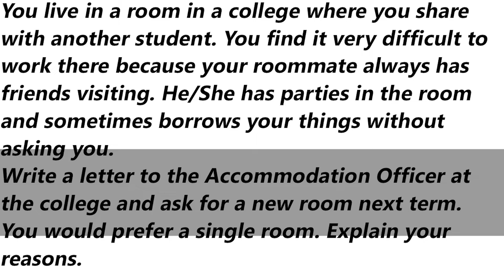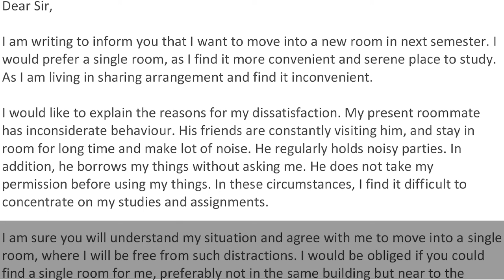IELTS General Training Letter - Sample Answer | English Mentor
You live in a room in a college where you share with another student. You find it very difficult to work there because your roommate always has friends visiting. He/She has parties in the room and sometimes borrows your things without asking you.
Write a letter to the Accommodation Officer at the college and ask for a new room next term. You would prefer a single room. Explain your reasons.

Our Key features are:
• Personalized Coaching
• Experienced